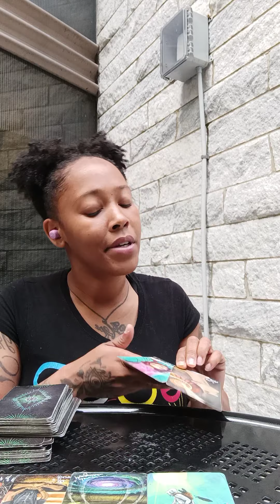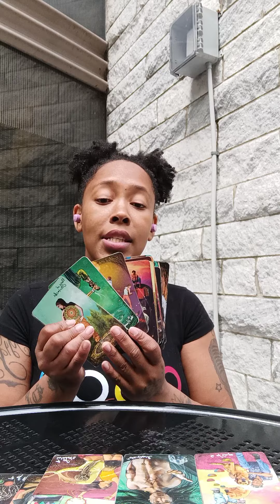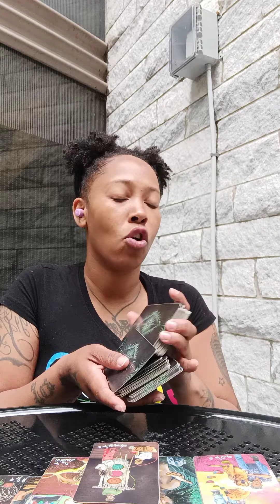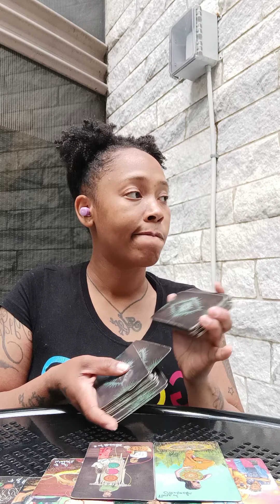SO BUSY PLOTTING ON YOU THEY BOUTA HIT THE POLE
Hold Up Check Me Out!!